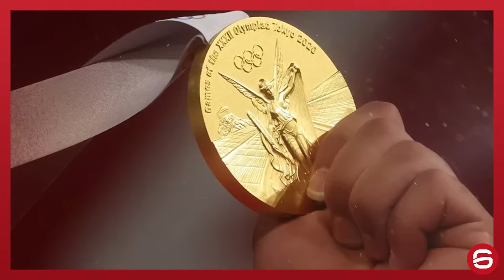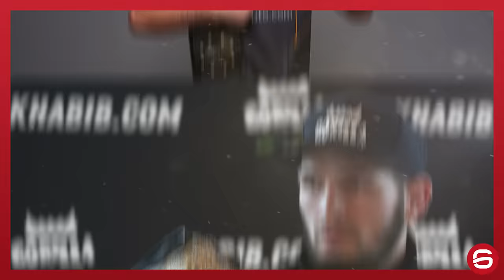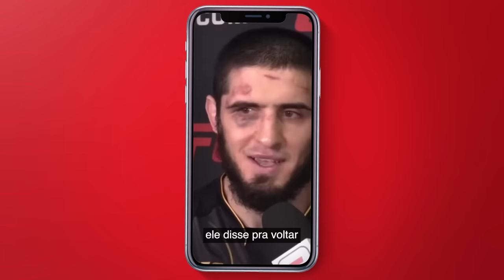MAKHACHEV X KHABIB: A HISTÓRIA POR TRÁS (Documento Queixo #10)